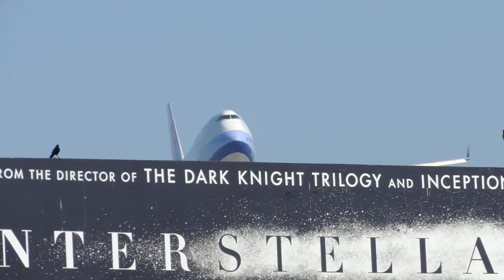China Airlines Boeing 747-400 [B-18211] landing in LAX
Flight info:
Airline: China Airlines
Aircraft: Boeing 747-409
Reg: B-18211
Livery: Normal
Airport: Los Angeles International Airport
Runway: 24R
Flight #: CI6
Route: TPE-LAX
Date: 10/11/14
Time: 1:52PM
Comments: Back to LAX videos!